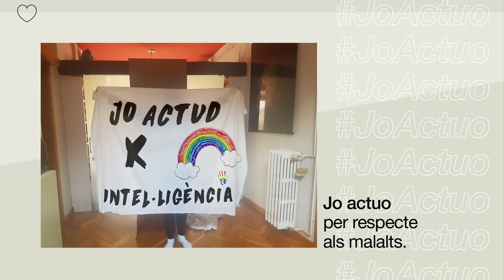Jo actuo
🏘 Quedar-se a casa no vol dir no fer res. Quedar-se a casa és, més que mai, actuar. Fer un vídeo, ajudar a una veïna, cuidar la mare, donar classes de ioga en streaming, ensenyar a cuinar...

Avui s’ha presentat JoActuo, una iniciativa solidària 🤝 del Col·legi del Màrqueting i la Comunicació per donar suport al moviment ciutadà que ha sorgit espontàniament per plantar cara al coronavirus 🦠.